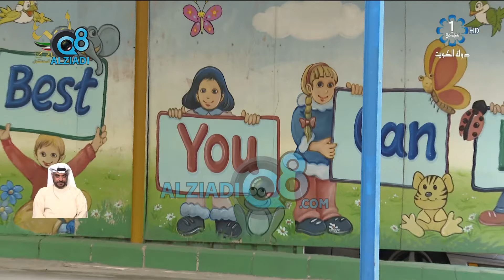وزارة الشئون: الفترة المقبلة ستشهد إصدار الرخص للحضانات على أوراق رسمية ضد التزوير